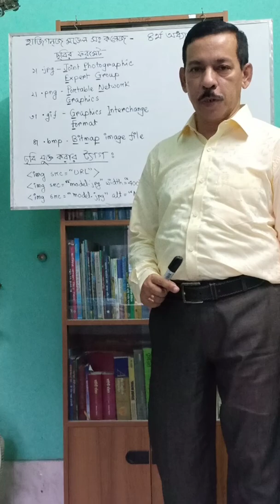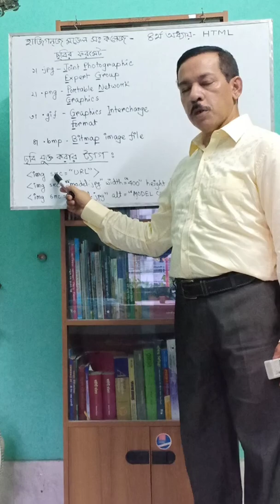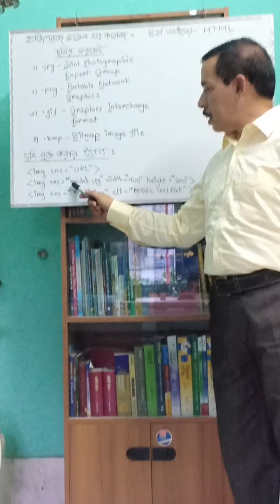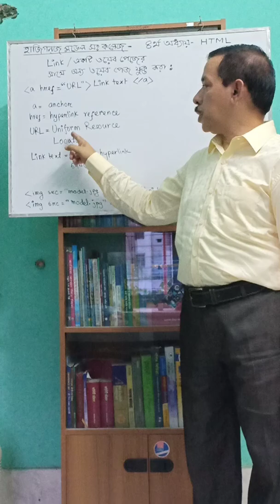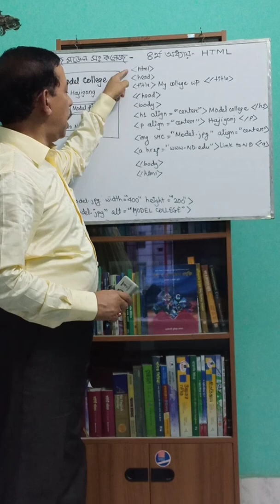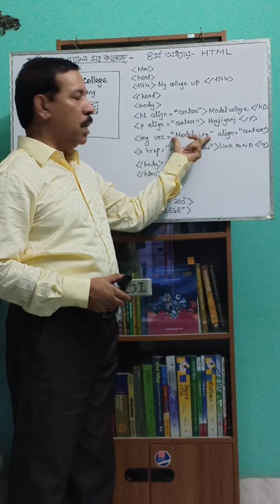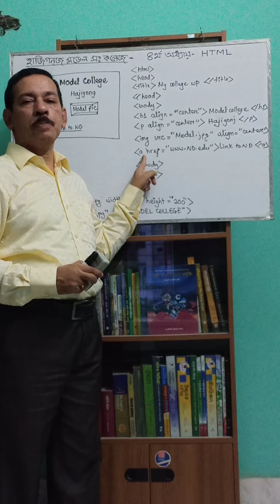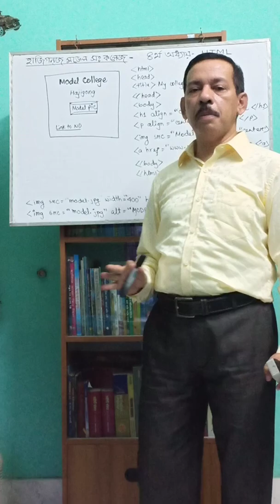Swapan Kumar Majumder, Asst. Professor, Hajigonj Model Govt. College.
ICT (HTML),2nd class.